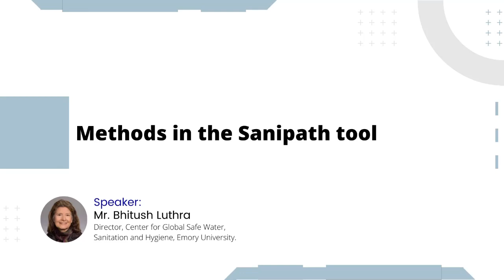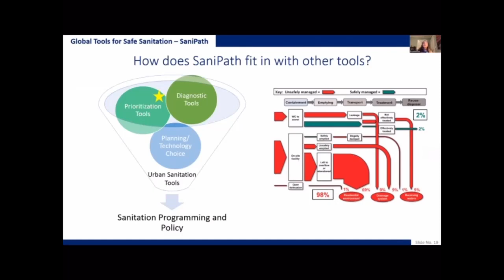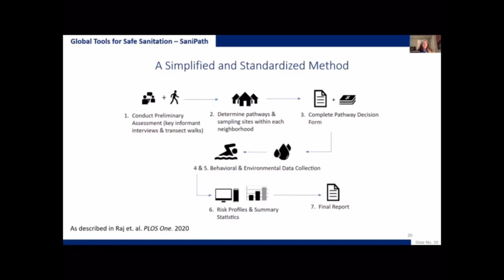68-Methods in Sanipath tool